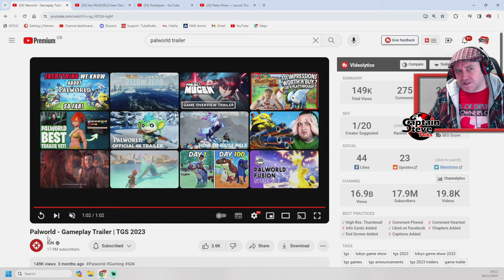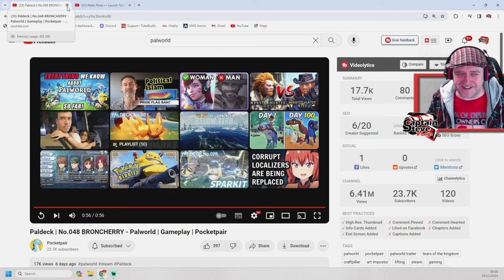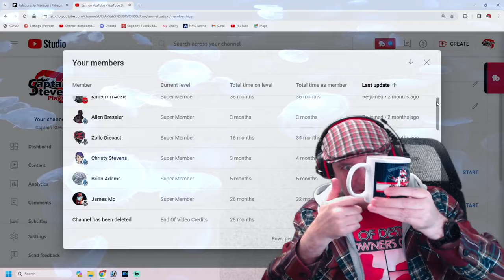Palworld News - Has It Been Delayed ? - Cup Of Tea With Captain Steve Talks